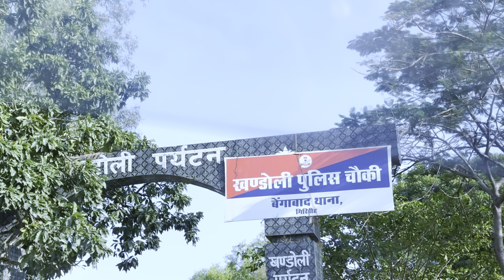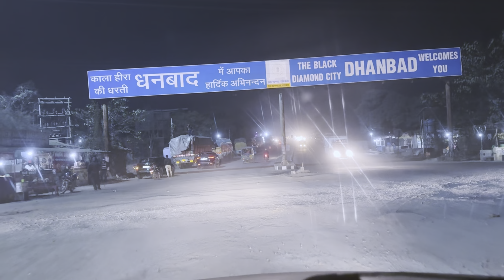Khandoli water park ghum ker maza aa gaya🤗🤗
Hope you guys u enjoyed this vlog
Do share
Hit like
Lv u all
God blessed u all❤️❤️❤️❤️❤️